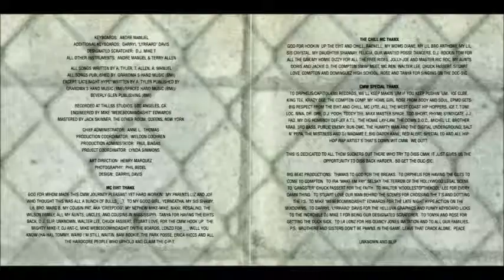Comptons Most Wanted - I mean Biznez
It's a Compton Thang 1990